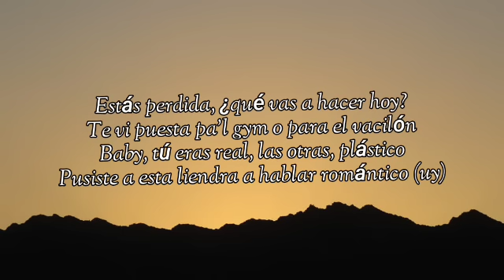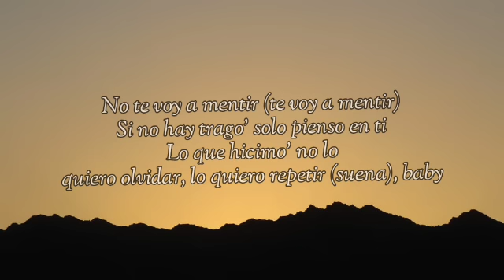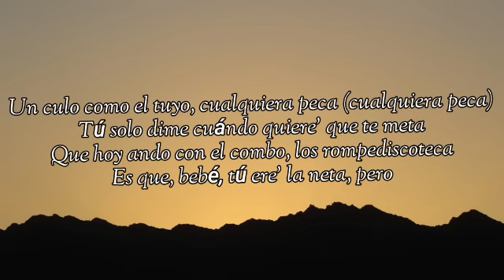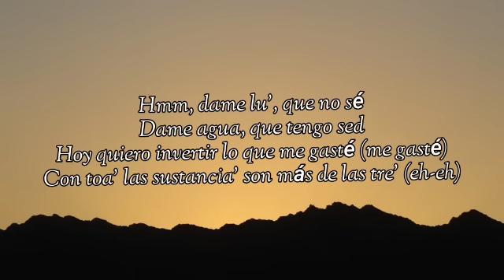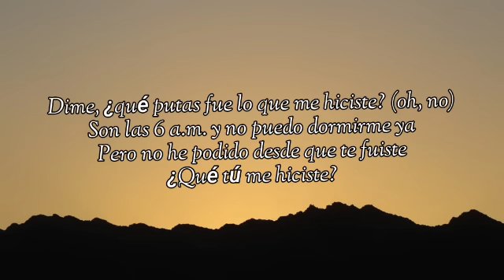Ozuna, Feid - Hey Mor (Letra_Lyrics) _ Ozutochi